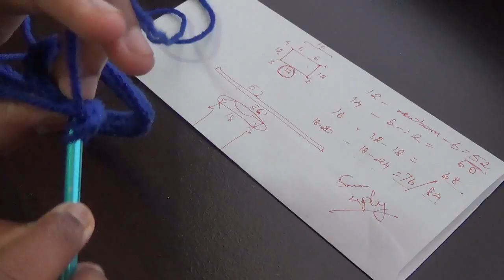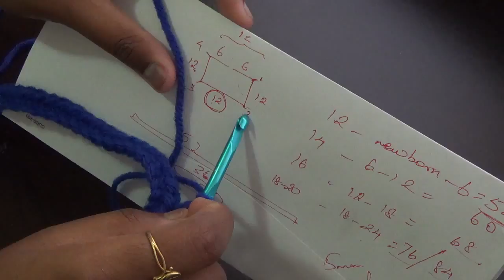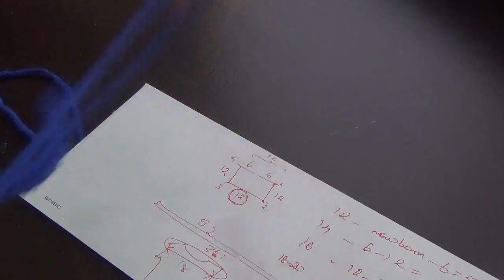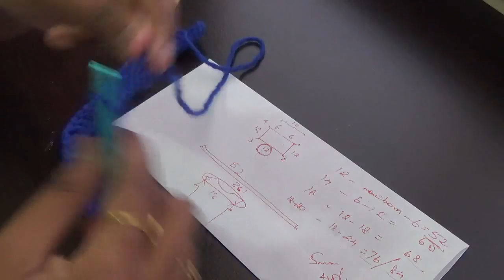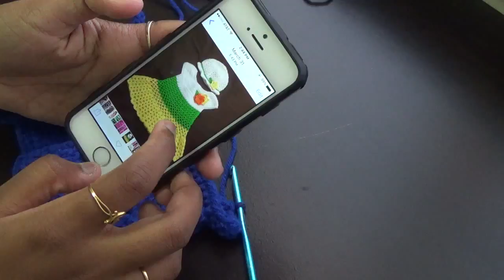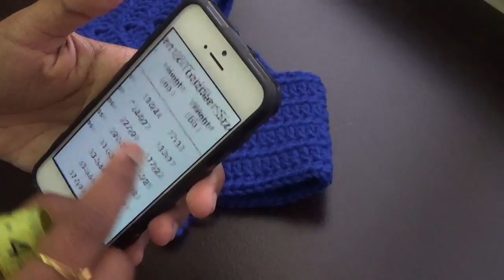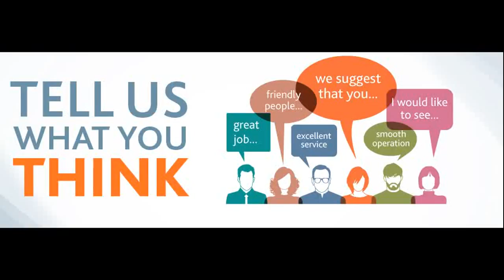Baby dress - standard bodice 3 - easy, handmade, diy - crochet tutorial - Tamil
This tutorial is to explain a standard bodice crochet for any baby dresses where you can mix and match the skirt pattern of your own choice.